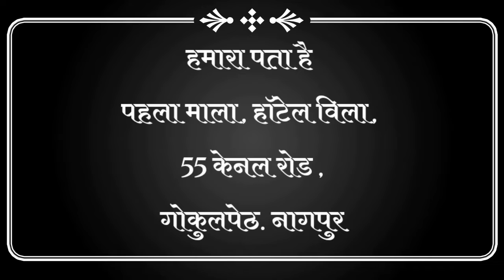पाचगांवच्या सर्वांगीण विकासासाठी माझी काम करण्याची कुव्वत - सौ वनिता शोभाराम तिजारे